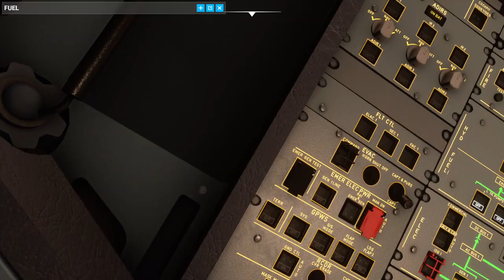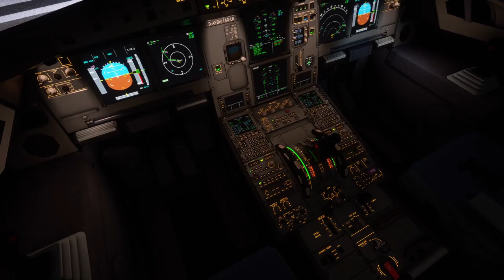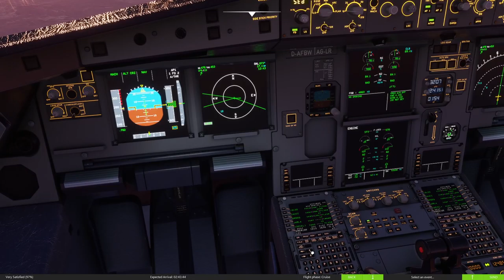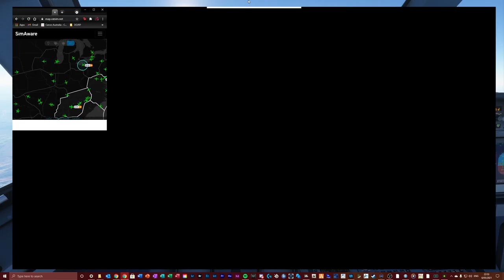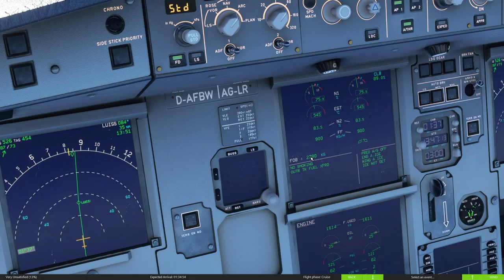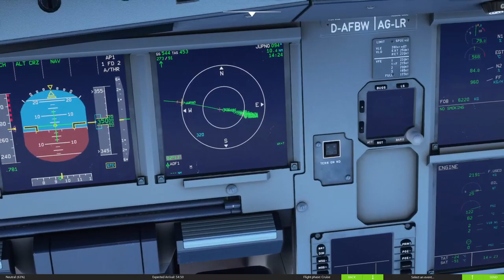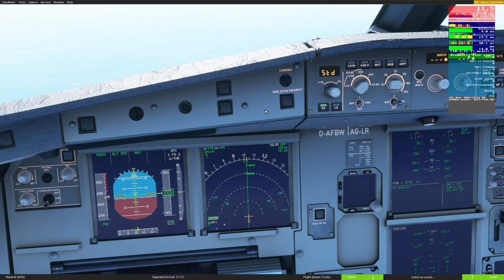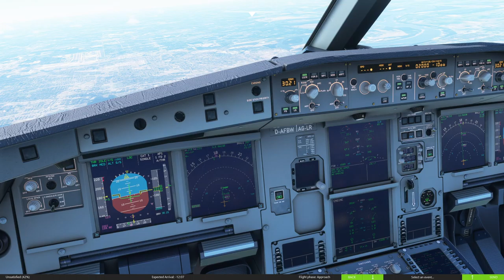Testing The New Mic! | MOAK to KMEM | MSFS Live